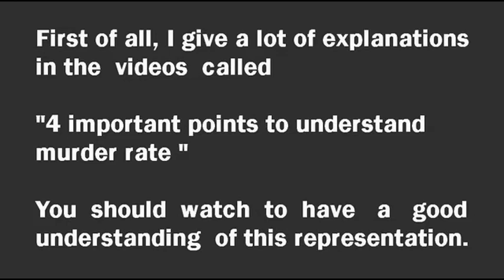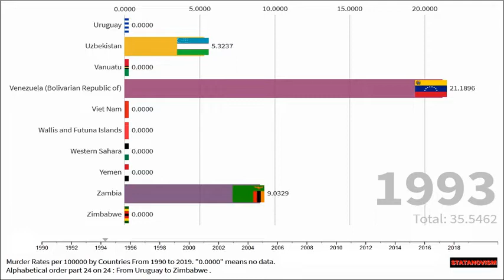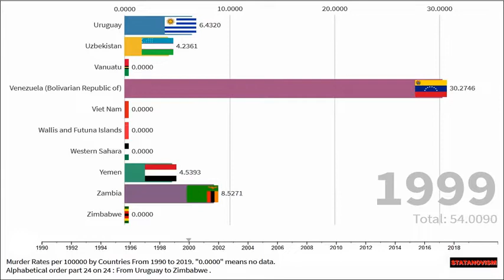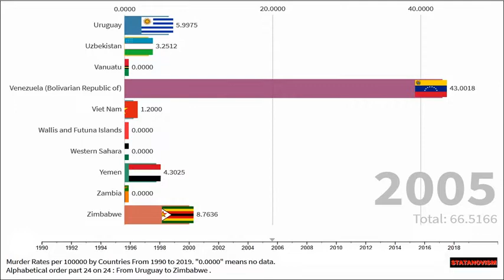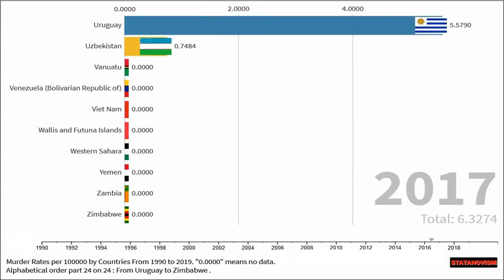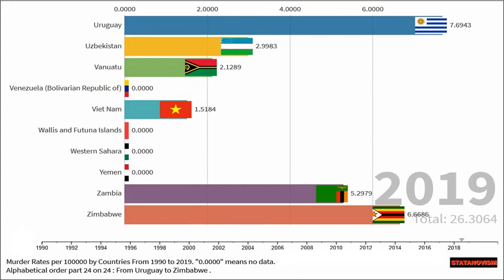Alphabetical 24/24 : Uruguay to Zimbabwe. Murder Rates From 1990 to 2019.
Country Names :

Uruguay
Uzbekistan
Vanuatu
Venezuela (Bolivarian Republic of)
Viet Nam
Wallis and Futuna Islands
Western Sahara
Yemen
Zambia

Zimbabwe

data come from

You should see this video to have a better understanding of this representation: